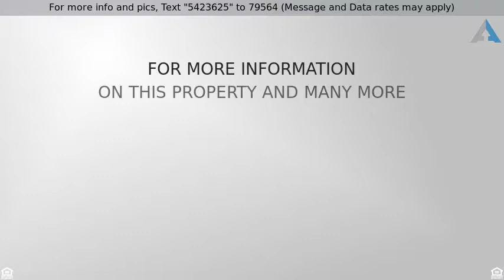Priced at $200,000 - 10902 West Sells Drive, Phoenix, AZ 85037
At Last, What You've Been Searching For.

Charming single story, 3 bedroom home available in excellent west Phoenix location, with easy access to the Loop 101 and the I-10 and close to tons of shopping and dining options. Very well cared for interior presents a neutral color scheme, vaulted ceilings, clean plush carpets and lots of natural light. Stylish kitchen boasts wood countertops and a breakfast bar. Bedrooms are spacious and sunny, with the master offering a private bathroom. The large, enclosed backyard is complete with a covered patio, storage shed and sparkling pool, perfect for cooling off on hot summer days. This lovely home is offered at an incredible value. See it and make it yours today.